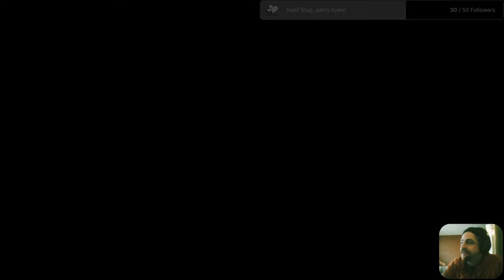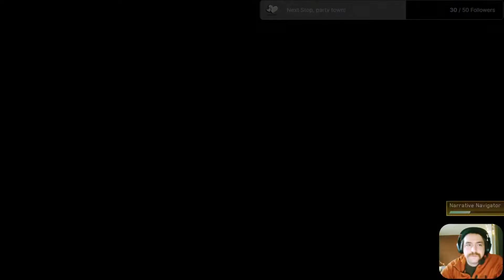Halo 2 - Part 3 - Just kidding the glitches are back!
Watch as heroic Gordolf and Jediboy play the same level over. and over. and over.